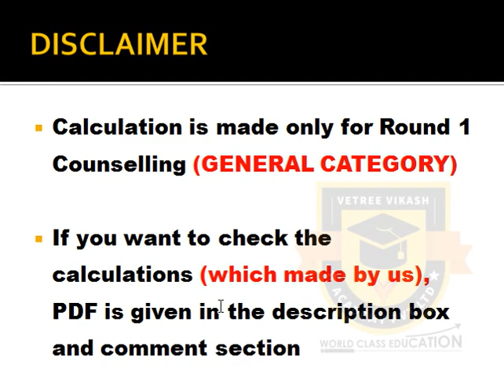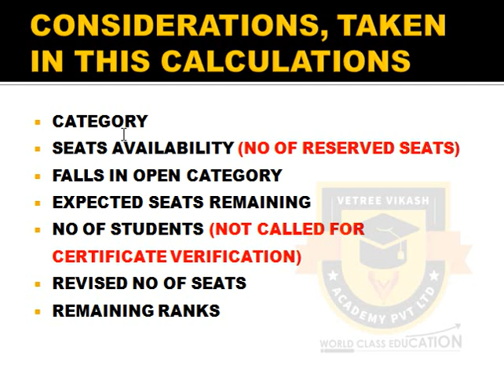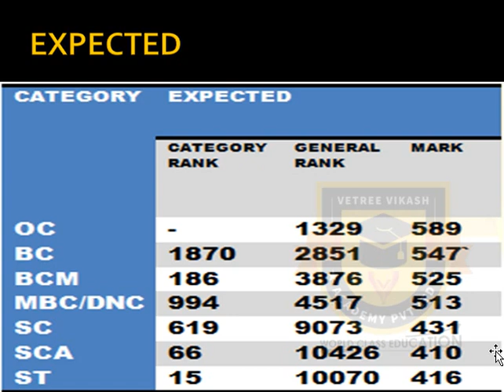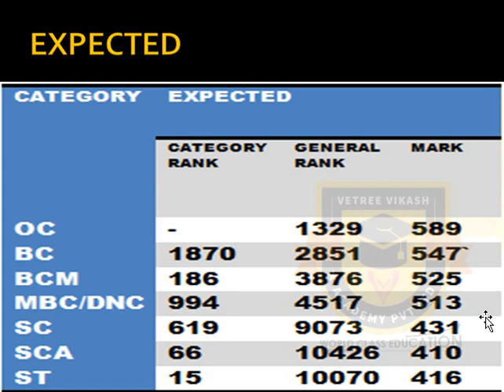EXPECTED CUT OFF MARK | ROUND 1 | Based on No of Students, called for certificate verification